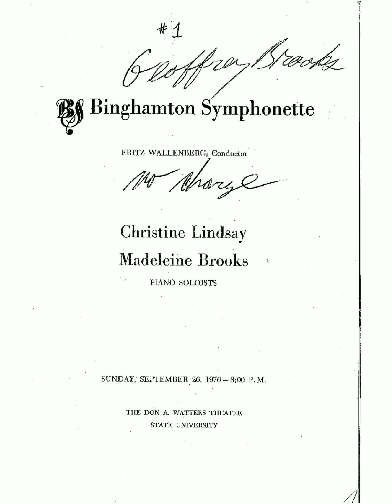Roussel - Sinfonietta for string orchestra Op. 52 - P2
September 26, 1976
Binghamton Symphonette
Soloists:
     Christine Lindsay, Piano
     Madeleine Brooks, Piano